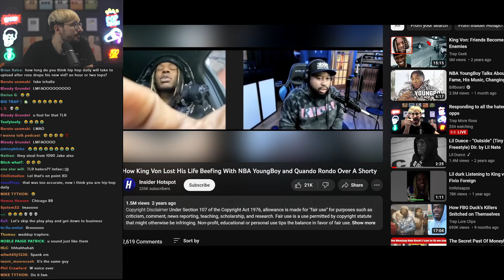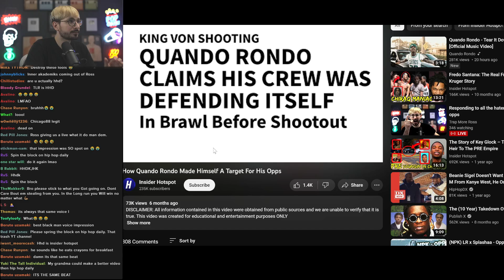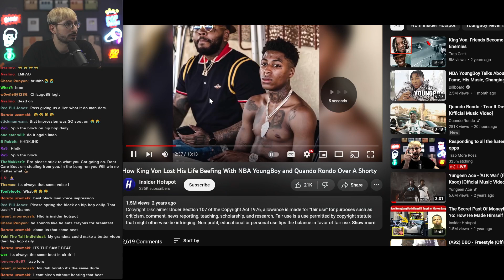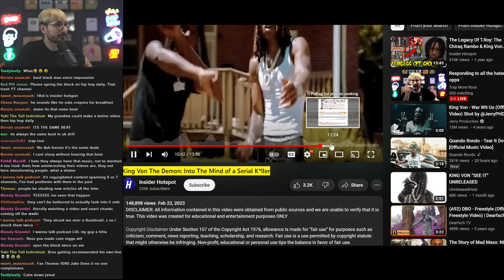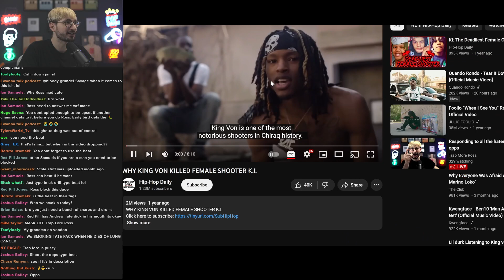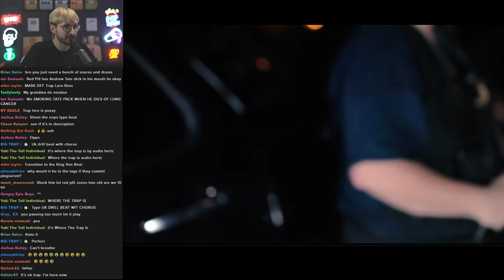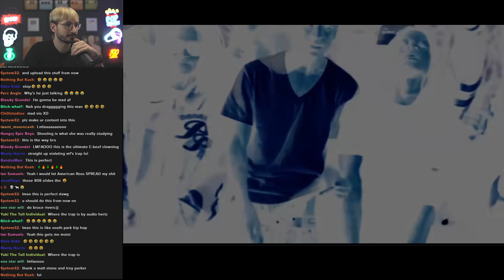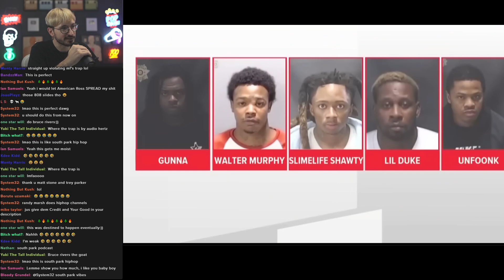Trap Lore Ross ROASTS Hip Hop Daily